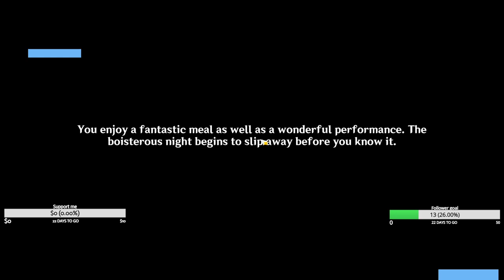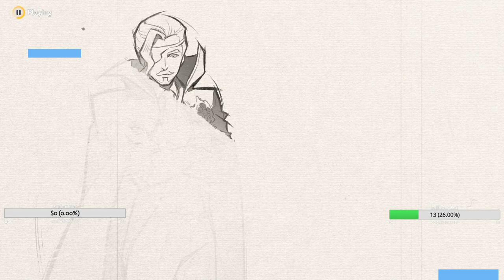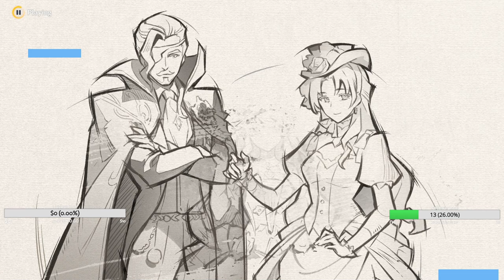🔥My respect for Navia went through the roof after her story quest...🫡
Join me as I embark on Navia's story quest in this gameplay video. My respect for Navia reached new heights after experiencing her character development and courage.

Music in this video as well as on stream is provided by NCS:
x Official youtube channel: